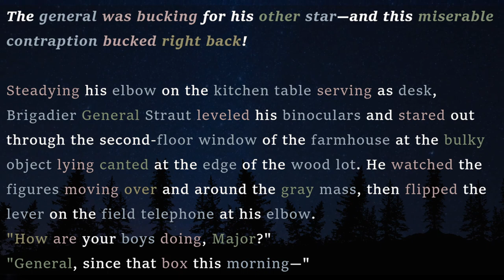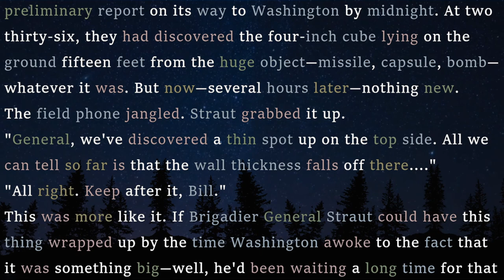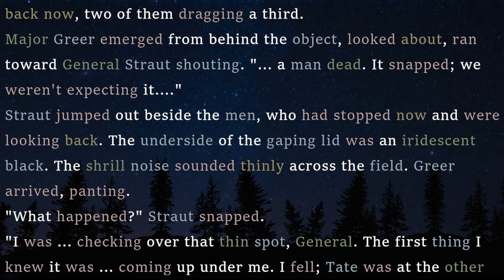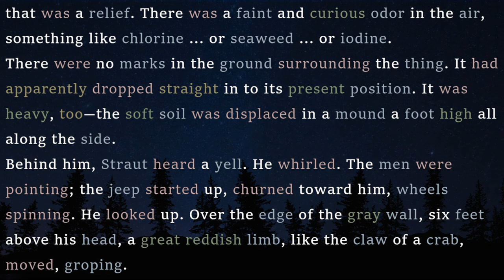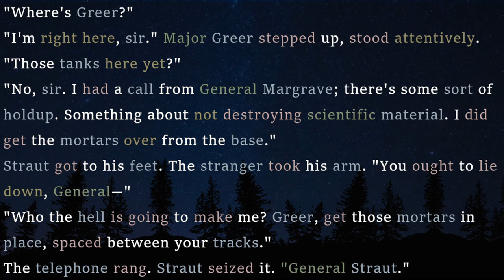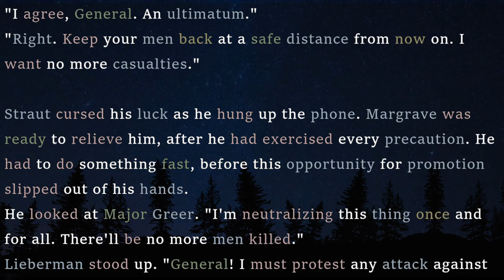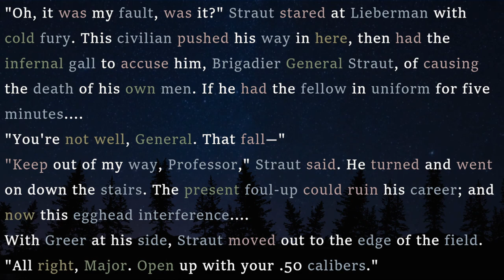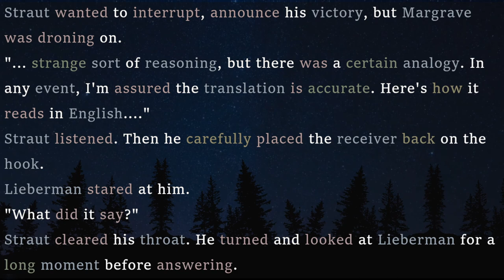CHILLING Sci-Fi Read Along: Doorstep - Keith Laumer | Classic Short Stories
In this read along audiobook, I share an enjoyable short story with a twist in the tail, written by Keith Laumer

The story first appeared in the February 1961 edition of Galaxy Magazine. and is available as a public domain work on Project Gutenberg.

If you enjoyed listening, check out this curious short story: Restricted Tool - M. B. Morehart, Jr. by clicking the